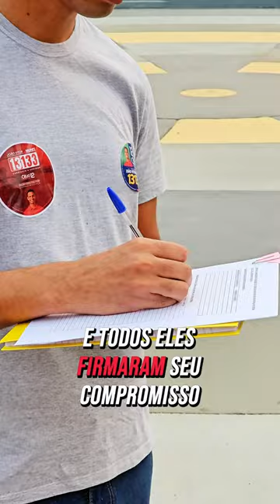Grupos de cultura convocam candidatos para assinarem termos de compromisso com a Cultura de PVH.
Hoje, o movimento municipal de cultura PACULTURA e o movimento estadual PROCULTURA se reuniram com os candidatos às eleições para discutir pontos fundamentais que, caso eleitos, deverão ser priorizados.

A classe artística e cultural da capital tem objetivos claros e cruciais para o fortalecimento do cenário cultural local.

Entre as demandas estão: a realização de concursos públicos para a contratação de profissionais qualificados, o retorno dos desfiles das escolas de samba da capital, além de outras ações essenciais para garantir uma estruturação mais digna e humana para essa classe trabalhadora.

Diante disso, foi firmado um termo de compromisso com os seguintes candidatos:

Candidato a vereador João Vitor (PT).

AJUDE ENVIANDO UM  PIX  celular PARA 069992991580